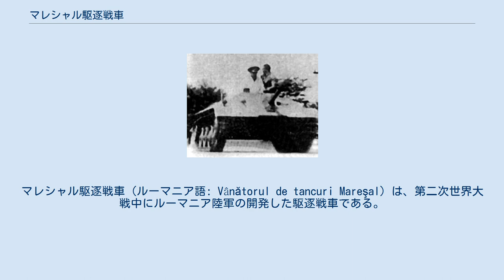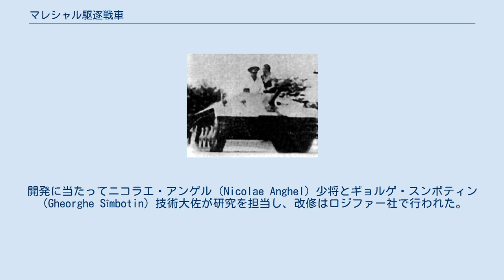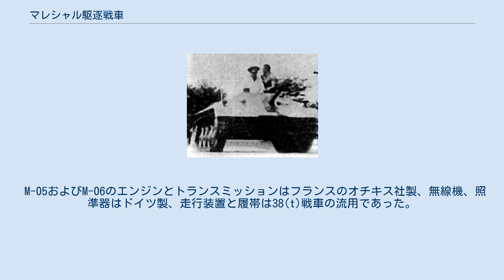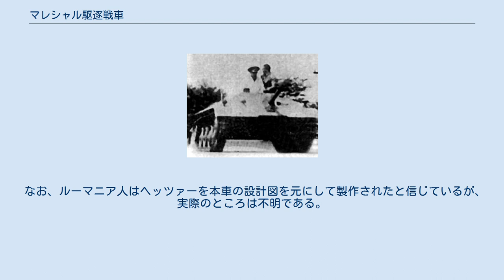マレシャル駆逐戦車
#38(t)戦車
マレシャル駆逐戦車（ルーマニア語: Vânătorul de tancuri Mareşal）は、第二次世界大戦中にルーマニア陸軍の開発した駆逐戦車である。
強く避弾経始を意識した設計が特徴であった。
 本車は車体前方に75mm砲を持つ戦闘室を構築し、後方に機関室を設けた装軌式の駆逐戦車である。
装甲厚は10mmから20mm程度であるが、この装甲はヘッツァーと類似する避弾経始形状を持っていたものの、前面装甲板の傾斜装甲はかなり急角度で、これで薄い装甲厚をカバーして防御力を稼いでいる。
車体最前部にトランスミッションを置き、車体前部中央にルーマニア国産のM1943 75mm対戦車砲を配置した。
砲取り付け基部にはドイツ駆逐戦車またはソ連軍自走砲に見られる鋳造式防楯を用いず、平滑なスライド式の装甲板を用いた。
砲駐退復座用のシリンダーは鋼板でカバーされている。
前面装甲板はボルトによって内部フレームと結合しており、取り外すことができた。
車体後部のエンジンが出力する駆動力は床下の駆動軸を介して伝達された。
 車体前部は操縦室兼戦闘室であり、ここに全ての搭乗員が位置する。
乗員は3名が搭乗し、前方からみて車体左側に操縦手席が存在する。
砲手は操縦手の背後に位置し、車長兼装填手は砲を挟んで右側に位置すると推定される。
 操縦手には前方を視察するためのバイザーが用意された。
バイザーはヘッツァーのものと類似しており、正面装甲に開口して装備される。
砲手のために潜望鏡式の照準器が戦闘室の天井に装備された。
 また戦闘室上面は避弾経始を重視した設計のために面積が細狭くなっており、この後部にひとつだけ搭乗用のハッチが設けられた。
搭乗員3名はここから出入りした。
ハッチの後部には冷却器用吸気ルーバーが設けられている。
車輌の後部にはエンジン点検用のハッチ、冷却器排気口、マフラーが装備された。
 試作車両M-05 第一次世界大戦後のルーマニア陸軍の機甲兵力およびそれを支える工業基盤は貧しく、1919年に導入したルノーFT17を1937年の段階でも配備しているという状況であった。
この状況を改善するにあたり、ルーマニア陸軍は、機甲戦力の自国生産よりも、装甲車両の他国からの導入を選択していた。
導入先は当時世界の軍需産業のトップクラスに位置したチェコスロバキアが主であり、R-1豆戦車、R-2中戦車を導入した。
またフランスのルノー R35も一部に導入された。
 第一次世界大戦後、ルーマニアは領土的問題からドイツに接近した。
第二次世界大戦では枢軸側に参加し、ドイツの協力のもとに機甲化が図られた。
しかしながらドイツもまた自国の戦力を生産することに工業力と国力を傾注しており、ルーマニアに対する支援は遅々としてはかどらなかった。
当時のルーマニアにとり、当座に利用できるものはソビエト連邦から鹵獲した装甲戦闘車両および火砲しか存在せず、M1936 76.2mm野砲とT-60軽戦車を組み合わせたTACAM T-60、またR-2中戦車にM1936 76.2mm野砲を搭載したTACAM R-2が開発された。
 このような特殊な政治的影響力、国力、工業力の状況において、マレシャル駆逐戦車の開発は1942年12月に開始された。
マレシャル（Mareşal）は元帥の意であり、これはルーマニア国家指導者、イオン・アントネスク元帥にちなんでいる。
開発に当たってニコラエ・アンゲル（Nicolae Anghel）少将とギョルゲ・スンボティン（Gheorghe Sîmbotin）技術大佐が研究を担当し、改修はロジファー社で行われた。
設計は、工業力の問題から軽量小型で機動力を重視した対戦車車輌を目標とし、既存の砲と車輛を組み合わせて試作が行われた。
まずT-60の車体から砲塔を撤去し、車体に改修を加えたうえでソ連製の122mm榴弾砲および7.92mm軽機関銃を搭載した車輛が製造された。
形状の詳細は不明であるがこの段階でマレシャル駆逐戦車の特徴となる亀の甲状の低姿勢と良好な避弾経始が付与されていた。
エンジンはフォードV8エンジン85馬力、操向変速機はフォード製、装甲厚は20mmから30mmである。
 試作車両M-00は、1943年6月30日にスロボジア近郊のスディツァ試験場で試験を開始し、結果として発砲の衝撃に砲座のボルトが損傷すること、車体の抗力不足などが判明した。
走行試験でもエンジン出力が不足し履帯が滑る傾向があった。
これらの欠点にもかかわらず総合的な将...